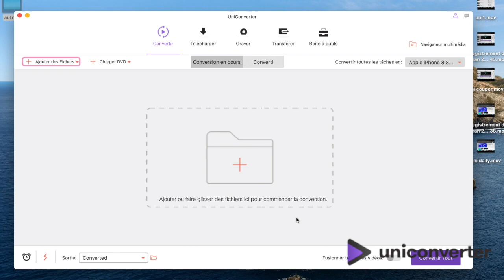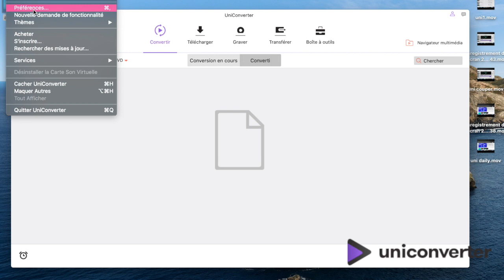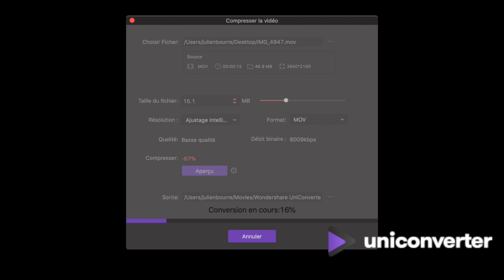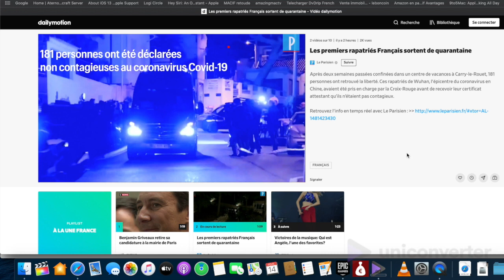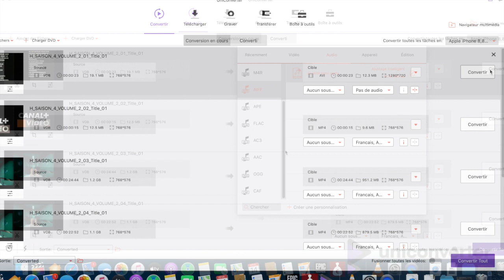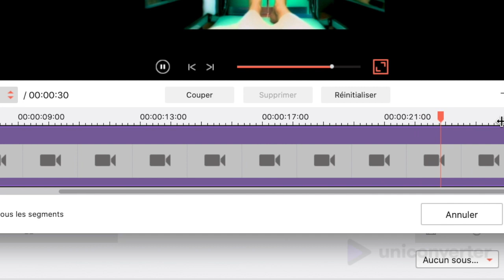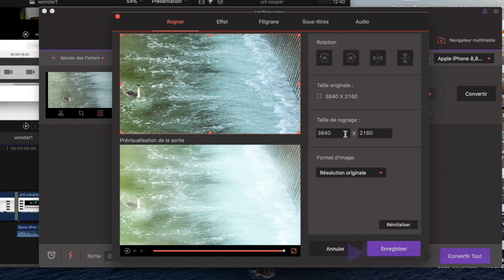macOS : UNICONVERTER, un logiciel pour convertir vos vidéos sur mac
Je teste ici Uniconverter, un logiciel qui permet entre autre de convertir des vidéos mais également :
- Compresser des vidéos.
-Graver des DVD
-Encoder des DVD
-Faire des enregistrements d'écran sous mac.